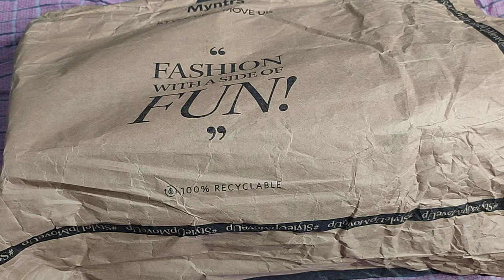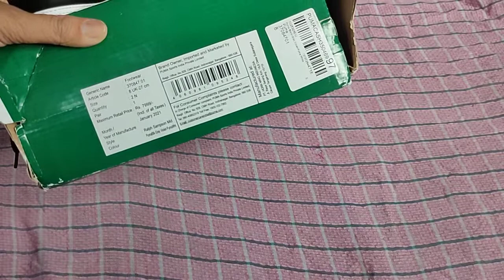PUMA RALPH SAMPSON MID TOP SNEAKER UNBOXING और REVIEW